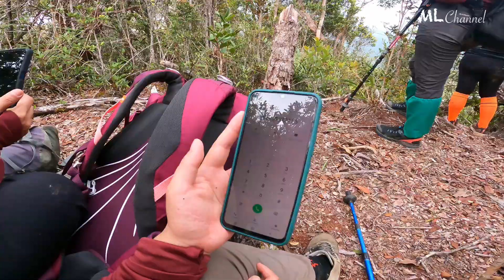Eco Pelancongan Long Pa’Sia menjadi pilihan utama jurulatih ILKKM kota Kinabalu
Jurulatih daripada Institute Latihan Kementerian Kasihatan Malaysia Kota Kinabalu melawat beberapa kawasan menarik di Long Pa’Sia seperti airterjun  maga,rekong ,tasik Sinipung dan lain-lain lagi..aktiviti jungle trekking 3D2N dengan jarak 32km.. sangat seronok 👍👍